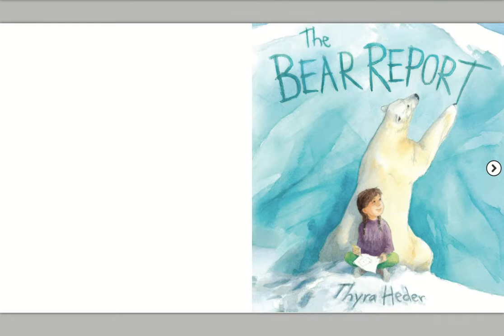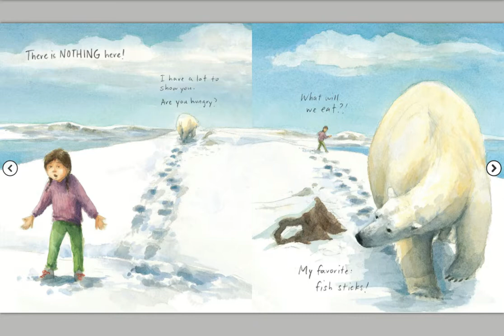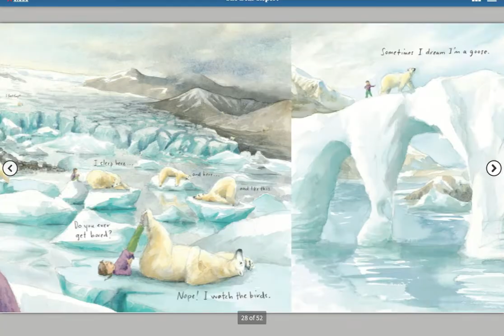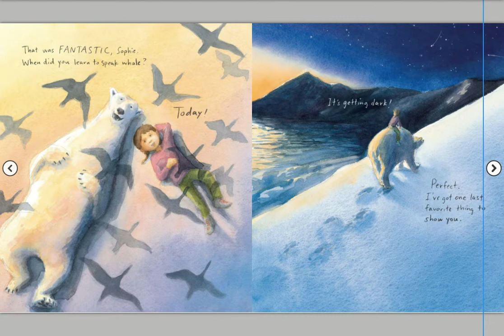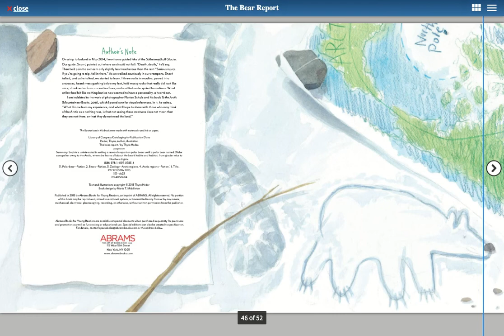The Bear Report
Ms. Abby reads "The Bear Report" by Thyra Heder